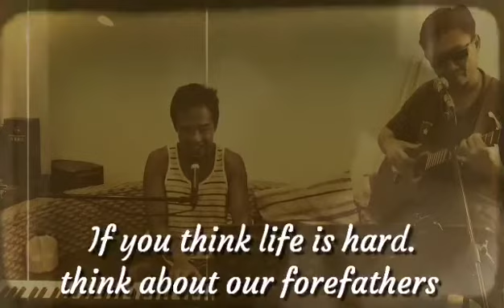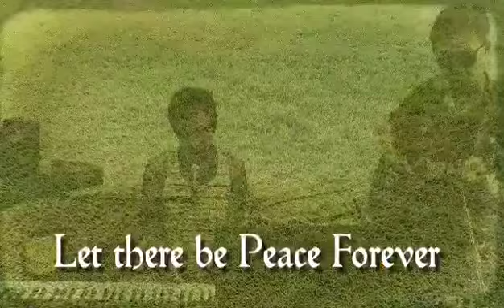《What a Wonderful World》武林曲家-梁兄(吉他) 翻唱：Eddie (钢琴)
渔歌共襄 小聚 @ Lim Chu Kang